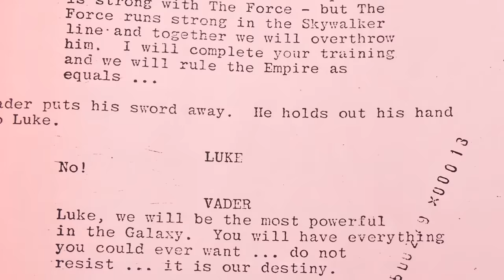Deleted Footage proves Darth Vader LOST to Luke Skywalker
Star Wars: Episode V | Luke VS Darth Vader | Deleted Footage

Watch this video to the end and your entire view of Darth Vader will change...

0:00 Facts that MATTER
2:17 Deleted Footage pt 1
3:37 Deleted Footage pt 2
4:55 This will BLOW your mind!
6:10 Get ready to CRY…

All images, clips, and music used are property of The Walt Disney Studios.